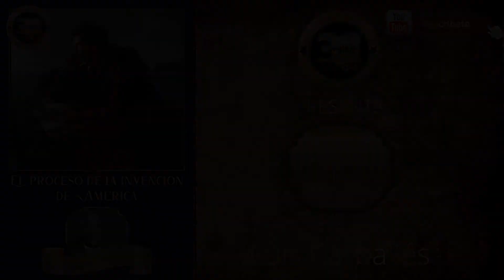El proceso de la invención de América - Capitulo 14 - Audiolibro narrado por Luis Carballés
En una carta al rey católico de ca. 18 de octubre de 1498, el almirante alude a la tierra que encontró en su tercer viaje y dice que debe creerse que es extensísima, y más adelante hace el inventario de cuanto él había puesto bajo el señorío de España por sus trabajos e industria. Hélo aquí: la Isla Española, Jamaica, setecientas islas y una gran parte, dice, "de la tierra firme, de los antiguos muy conocida y no ignota, como quieren decir los envidiosos o ignorantes".

*** Diseño y Branding ***
María Fernández

*** 𝘿𝙤𝙣𝙖𝙘𝙞𝙤𝙣𝙚𝙨 ***
Si te gusta nuestro trabajo, considera hacernos una donación. Gracias a las donaciones podemos seguir difundiendo literatura.